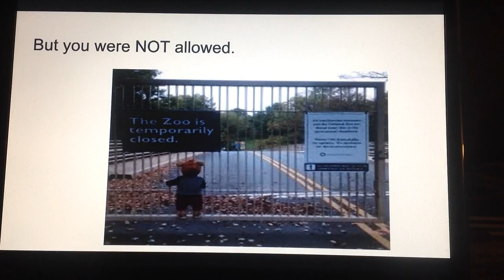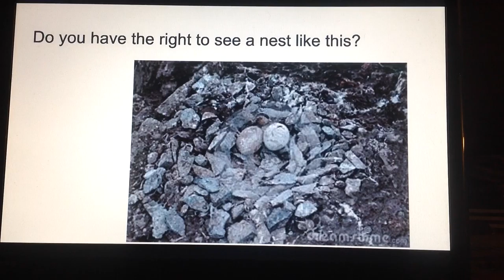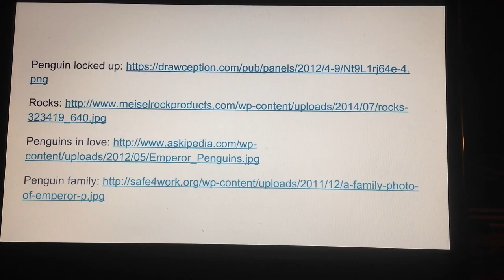And Tango Makes Three Banned Book Trailer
We have rights to read what we want!  Thank a librarian when ever you read a book!